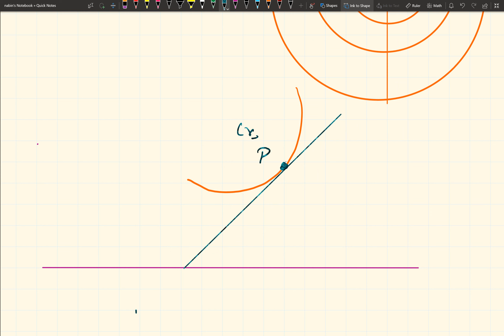tangent and normal part 2